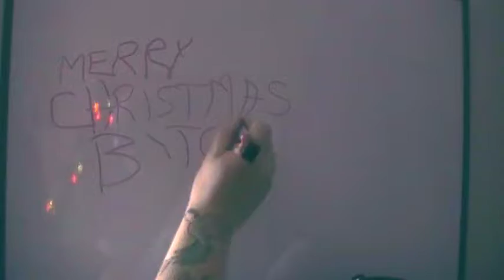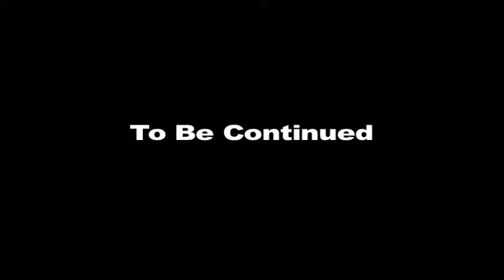Morning Coffee Episode 63⎯Grinches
Norman and Holly are up to no good, they won't tell you if they could. They want to steal Christmas from their boss Pearl, so they figured to band together just for a whirl. They will not stop until all is stolen, so they can take it all and stick up your colon.

New episodes of Morning Coffee are posted every Tuesday!